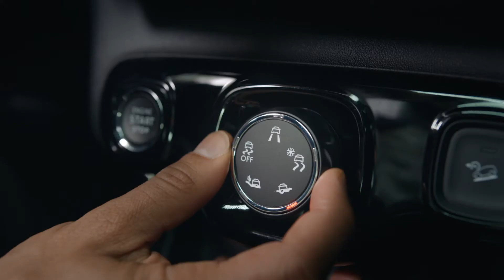Nuevo Citroën C3 AirCross 2021 Reveal